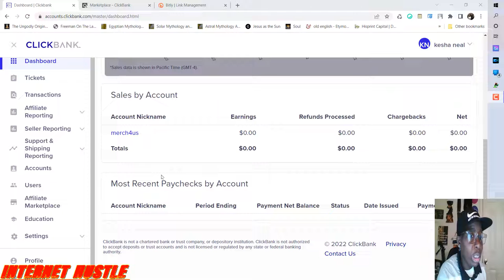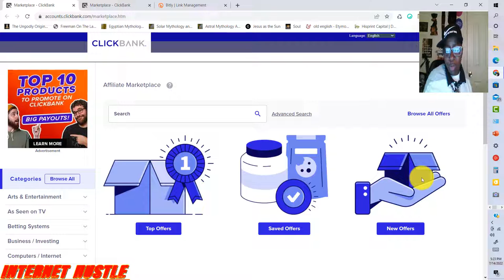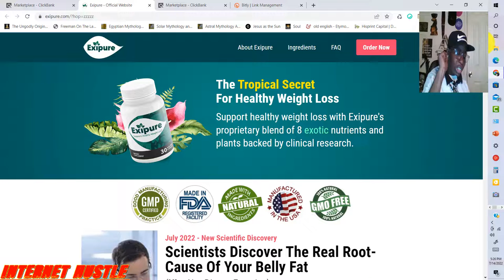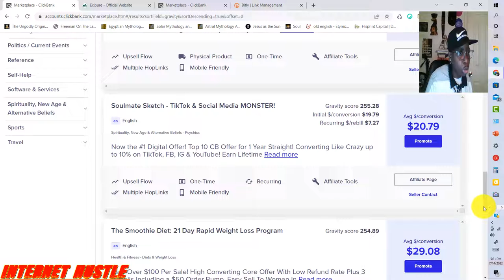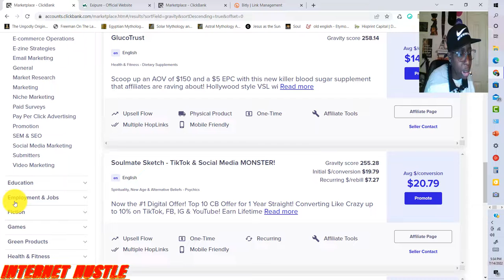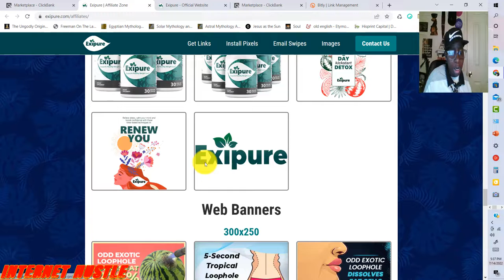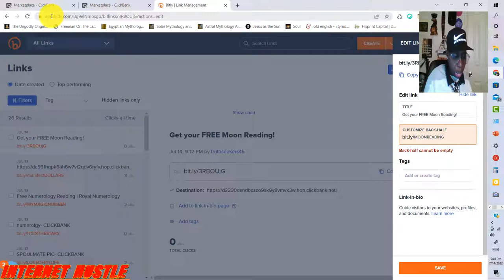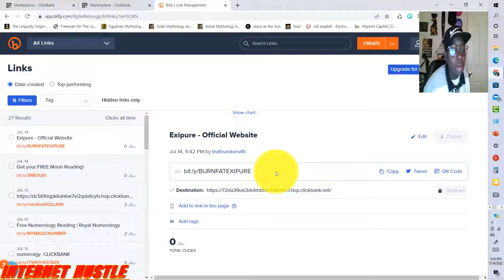CLICKBANK FRESH START...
Who else wants to make an extra $40 or more a day?

If you have a computer or smartphone,

you’ve got all you need to make this work!

No Bull! No Hype! No Selling! No MLM!